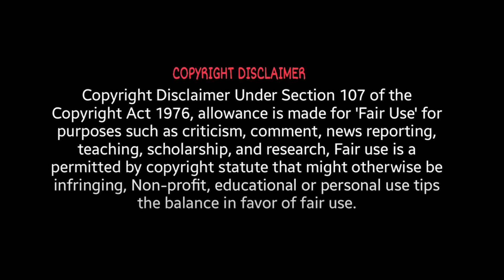WHAT IF REACTION | FIRST TIME WATCHING | EPISODE 5-9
Alonso
Andy Hafler
B4tteryguy
Brad L
BIFLI
Bonius
CapricanToaster
ChrisD
Danny
DHernandez
Elzar
Grendel
Jack The Narrator
Kenneth
Kogs
Knightharbinger
Luke
Mikeeb
Noby
Olly
Rwall
Thomas
Tyler